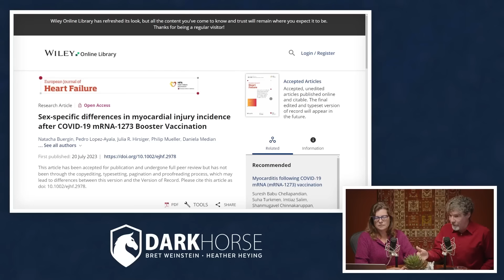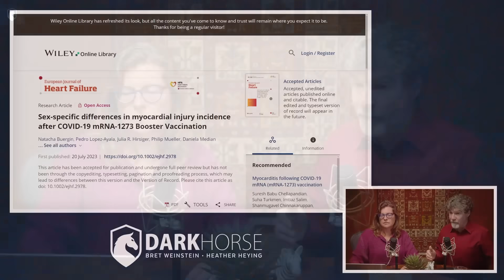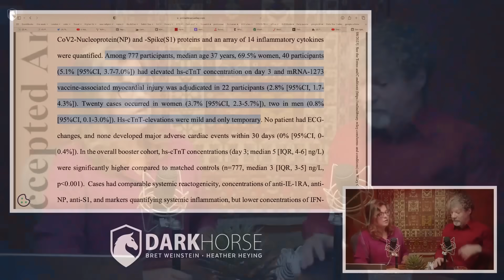Subclinical myocardial damage after COVID boosters (from Livestream #185)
1 in 35 suffer heart damage

Clip taken from DarkHorse Podcast Livestream #185 (originally streamed live on RUMBLE Aug 02, 2023):

Buergin et al 2023. Sex‐specific differences in myocardial injury incidence after COVID‐19 mRNA‐1273 Booster Vaccination. European Journal of Heart Failure.